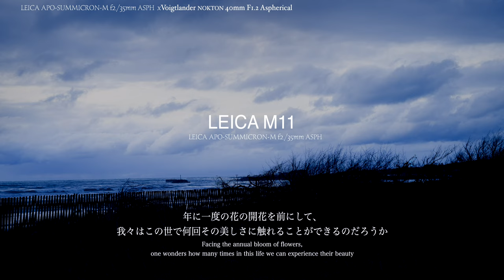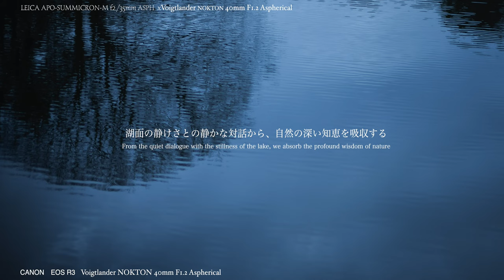【野村誠一写真塾No318】「究極のレンズ対決この2本のレンズを撮り比べてみた：LEICA APO-SUMMICRON-M f2/35mm 対 NOKTON 40mm F1.2 Aspherical」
野村が注目した2本のレンズと、CANON　EOS R3とLEICA M11で撮り比べてみた。伝説のライカAPO-SUMMICRON-M f2/35mmと、革新のNOKTON 40mm F1.2 Aspherical、キヤノンRFマウント仕様。この二つのレンズが織りなす光の魔術を!?、作例で見て確かめてみませんか、細部まで鮮明なシャープネス、美しく描き出されるボケ味、それぞれのレンズが持つ独特の描写、このレンズを使用して、有りふれた身近なものを撮ってみました。
あまりにも値段の食い違う2本のレンズ、この画質を比べて見ました。
この使い方で意外な、発見できたかなと思っています。

フランス、スイス、プロバンス地方で撮った「LEICA 」作品集も現在発売中です。
銀座ライカ、京都ライカでも今年3月3日から3ヶ月間やらせて頂いたものです。
カッコ良いTシャツが販売中!!

400冊以上の写真集 広告 CM 映画監督
---広告
Canon、Panasonic、NTT ONKYO
FUJIFILM、SUNTORY、ASAHI BEER
NESCAFE、PHILIP MORRIS、AXIX